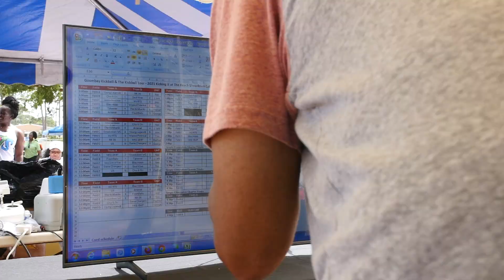THE MYRTLE BEACH KICKBALL SHOWDOWN 2021 PT2